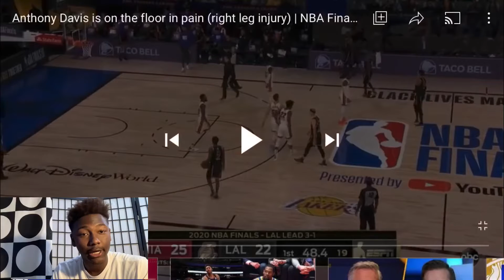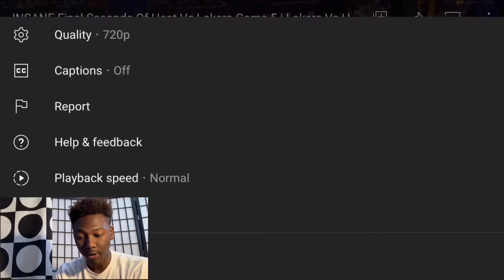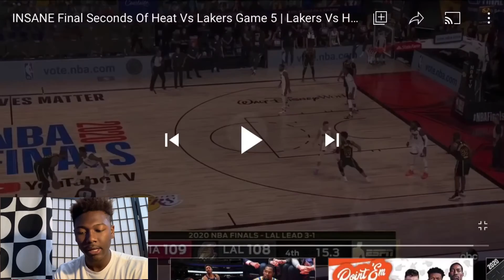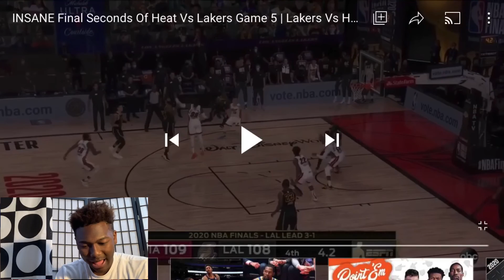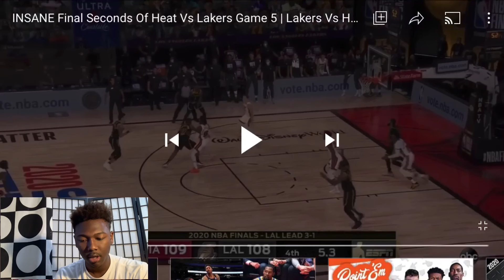Heat vs Lakers Game 5 | Full Game Analysis & Breakdown